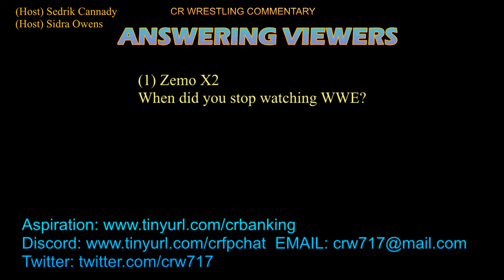Commentary: Viewer Questions - When Did We Stop Watching WWE? (2/7/2021)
If you have questions, simply ask it/them in the comment section below.